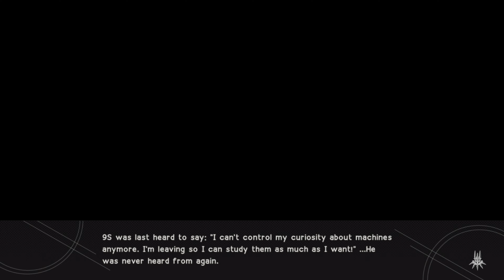NieR: Automata Part 13 (Route B) PS5 Backwards Compatibility Gameplay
Just playing NieR: Automata on PlayStation 5 via backwards compatibility, testing performance to make sure there aren't any crashes while picking up trophies along the way.

NieR: Automata originally released on the PlayStation 4 in 2017. The PS5 uses PS4 Pro settings, so gameplay is in 1080p and 60fps.

The video is in 4K, but actual gameplay is in 1080p. The reason I uploaded this video in 4K was to combat YouTube's video compression. I'm not sure if this video will end up looking better in 1080p because of that, but that's also my hope. If you're watching this on a 1080p display at 1080p, does compression still look bad?